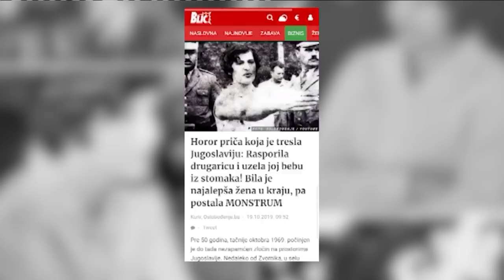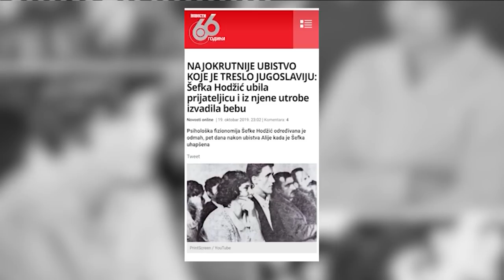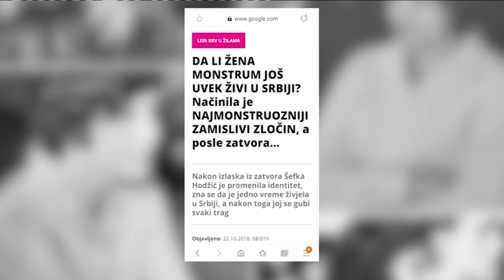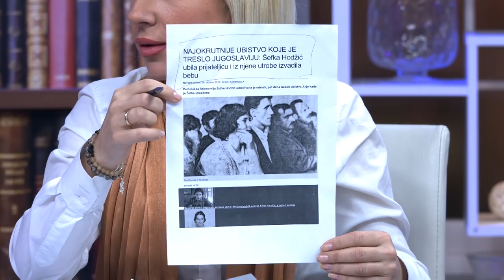Sefka Hodzic - Zena monstrum koja je usla u anale Balkanskih zlocina - DJS - (08.02.2020)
Gosti: Toma Fila - Advokat
Eva Ras - Glumica
Zlatko Nikolić - Kriminolog